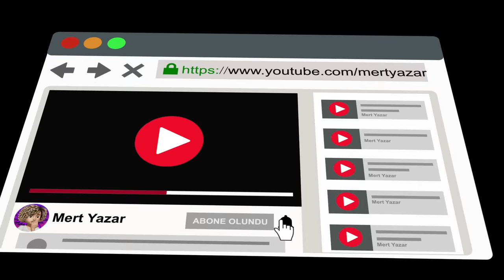DOM DOM YES YES vs SPİDERMAN FİGHT ! - GERÇEK HAYATTA DRONE KAMERASINA YAKALANDI !! 😱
Bu gün yepyeni video ile buradayım. Dom dom yes yes şibili bop skibidi dop vs spiderman fight yani dövüştü . Gerçek hayatta drone kamerasına yakalandı . Peki sizce kazanan kim oldu?  spiderman gerçek hayatta oyun parkı 'nda drone kameralarına yakalandı Tiktok da videolarını gördüğümüz ve film izlediğimiz marvel karakteri spiderman gerçek hayatta drone kamerasına yakalandı polise ara gerçek hayatta kafasını mezarlıkta buldum ! bunu kim yaptı bilmiyorum ama şaka gibi bir şeydi tarzında eğlence li komik ve trend bir video ile karşınızdayım. Çok eğlenceli şaşırtıcı ve bir o kadar acı komik ve şaşırtıcı ilginç komik ve eğlenceli bir video oldu. Spider man yani örümcek adam görürseniz sakın yaklaşmayın ve sakın denemeyin. örmcek adam çizgi film ve spider man filmi izledim daha sonra spiderman şarkısı dinledim ama spiderman görünce çok şaşırdım. İlginç bir süper kahraman. Daha önce hiç süper heroes görmemiştim. Oyun parkı videoları izledim ama gerçek hayatta spiderman yoktu.

Sizi ÇOOOOK SEVİYORUM YAZAR AİLESİ ❤️❤️❤️

mert yazar yeni video ve yeni bölüm hoş geldiniz mert yazar gece 3 videoları korku videoları ve mert yazar palyaço videoları nı umarım seviyorsunuzdur . Bunun gibi mertyazar eğlenceli videolar komik videolar ve trend parodi videoları korku videoları yeniden gelecek.

〽️ YORUM kısmına video hakkındaki düşüncelerinizi yazarsanız çok çok çooooook mutlu olurum.
〽️ Daha eğlenceli videolar gelecek. İşte bu yüzdeeeen BİLDİRİMLERİ AÇMAYI unutmayın.

🌀Videoyu beğendiyseniz 'BEĞEN' tuşuna basmayı veeeee